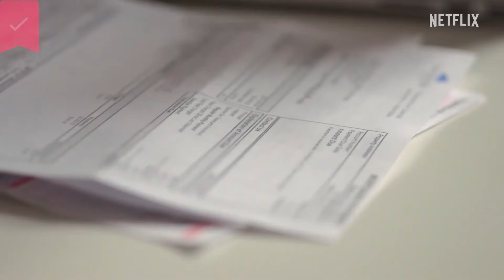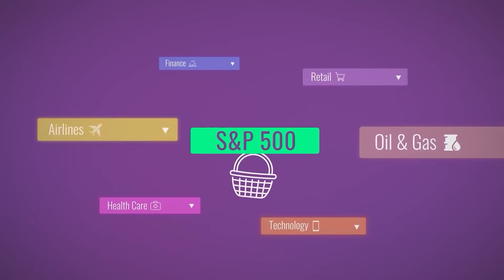Money: How To Get Smarter With It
How to SAVE, EARN MORE and INVEST? This special episode is all you need to become financially independent!

Learn the proper and safe way of investing and generate multiple streams of passive income to achieve financial freedom. Join our complimentary onsite Value Investing Masterclass today